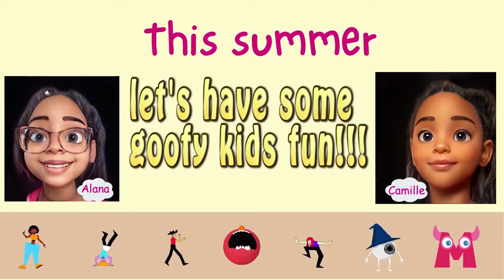Allen Sisters Fun Summer Kids Video | 2022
Fun! Excitement! Adventure!
This is what the Allen Sisters YouTube Channel is all about. Kids 10 and under will go crazy over the Allen Sisters' nonstop, fun-filled episodes. It's all clean fun that allows children of all ages to learn, explore, and hopefully escape from the enchanted forest behind the Allen Sisters' house, the one that holds all the mysteries. And, if you haven't learned to do the Hootie Hop, well, time is running out.

Summer just got better with the Allen Sisters' Crazy Adventures YouTube Channel. Movie 2 is coming soon so don't miss out.

Let's Go!